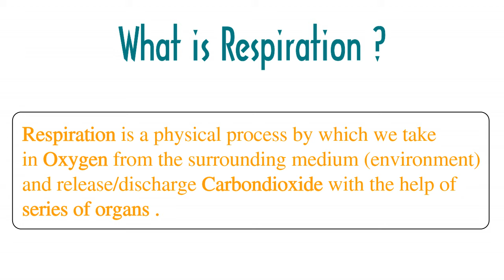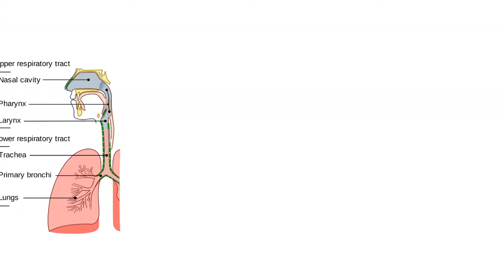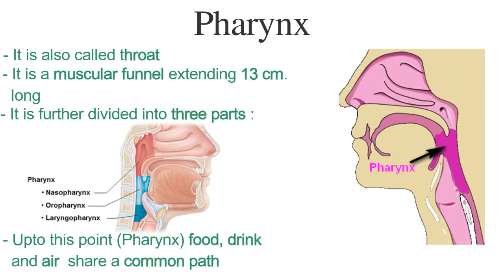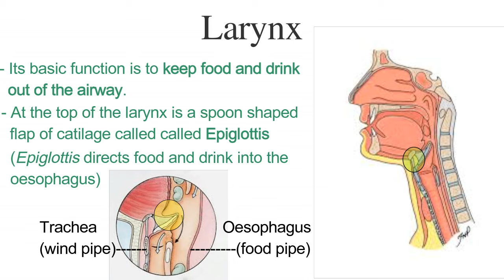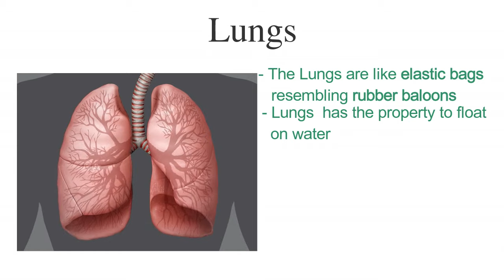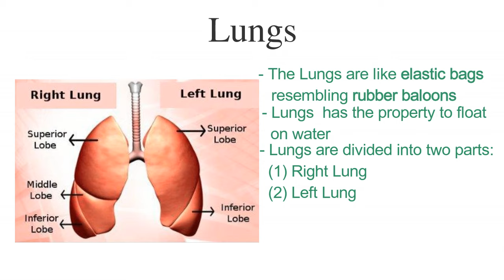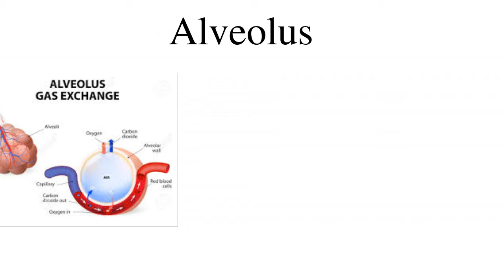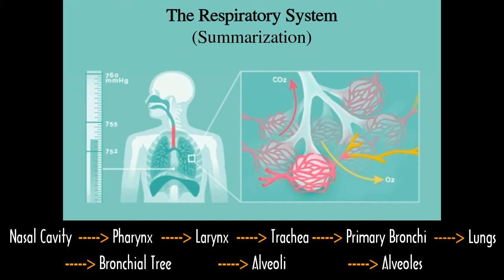Respiratory System | Organs of the Respiratory System | Mechanism of Respiration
In this video I have explained Human Respiratory System in very simple and easy language  with suitable examples.